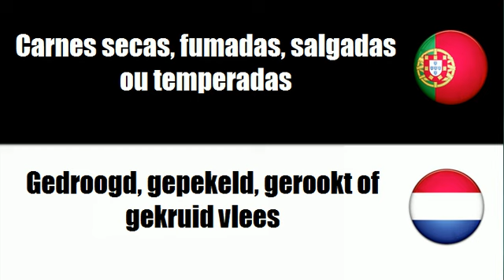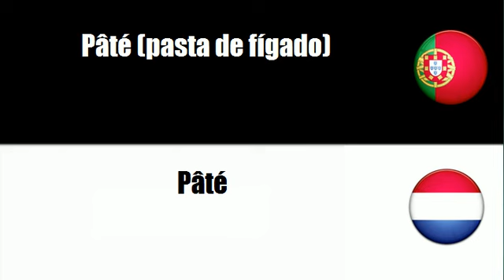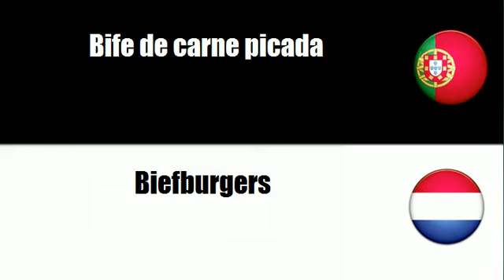Aprenda vocabulário Holandês # Tema = Produtos à base de carne